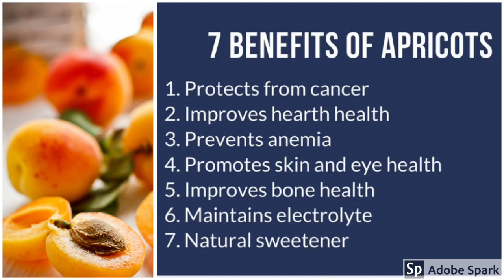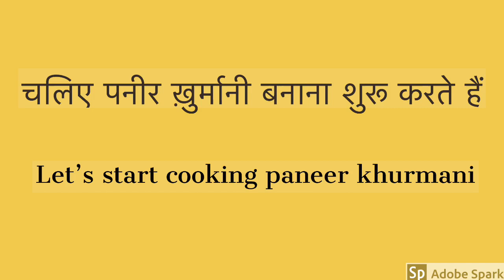Paneer khurmani | Paneer Recipes | Apricot | khubani |khumani |Apricot recipe